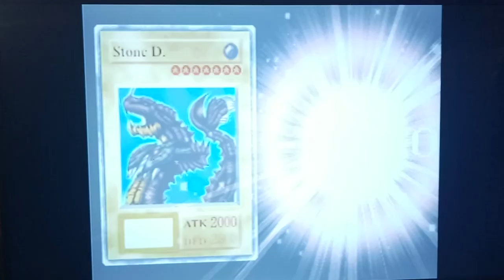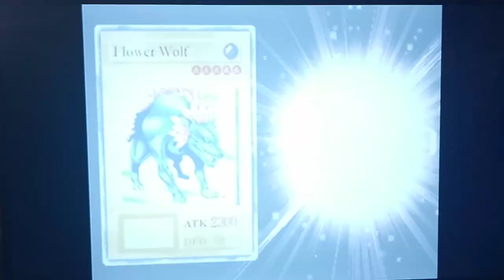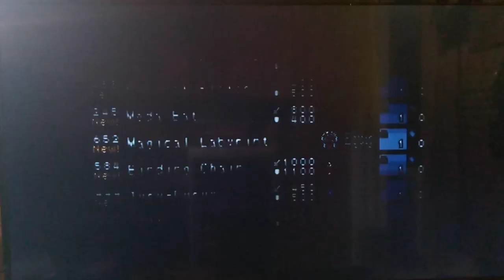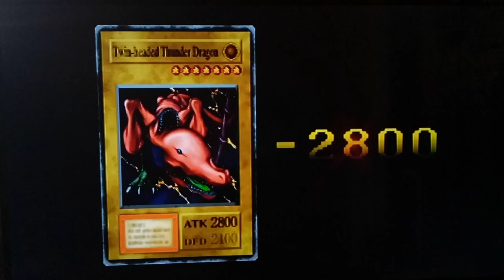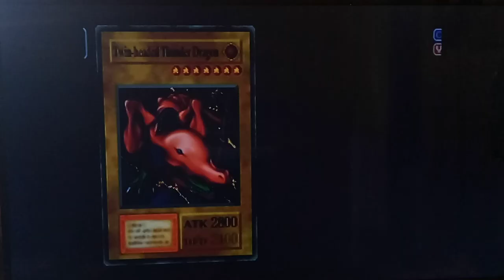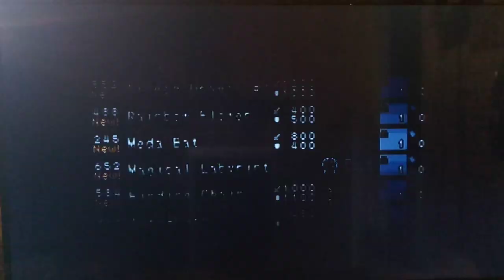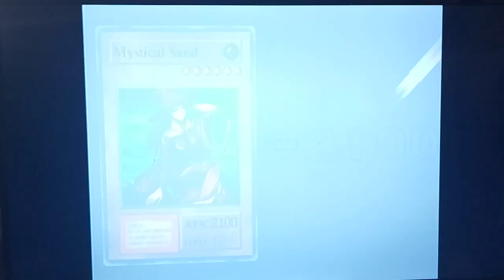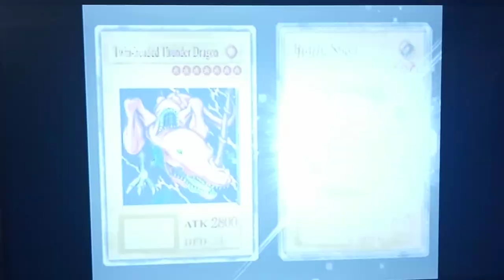Let's Play Yu-Gi-Oh! Forbidden Memories Part 17 - Meeting Yami Yugi Inside the Millennium Puzzle!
Hey guys, how's it going? In today's episode, we continue in the tournament preliminaries vs. Mai Valentine and her Harpie Lady Deck.  Next, we face Bandit Keith who's here after the Prize Money...in America!  After that,  we meet Shadi here at the tournament and he offers to help us meet our 'dark twin' Yami Yugi with his Millennium Key's Powers!  According to Shadi, all the Millennium Items are here at this tournament. What will happen once we meet him? Tune in to Find Out!